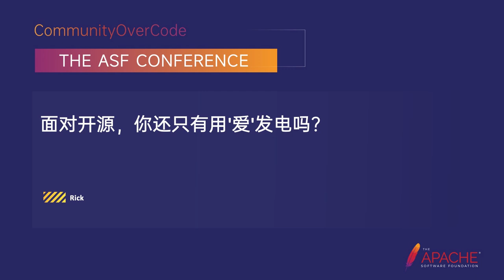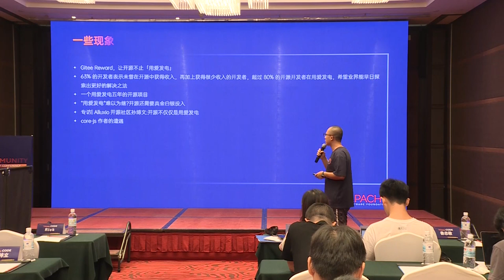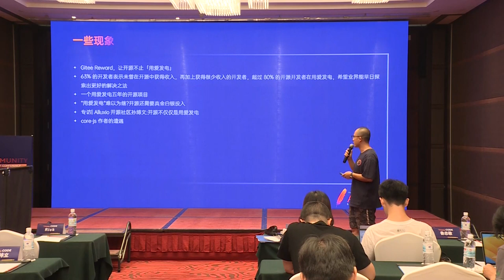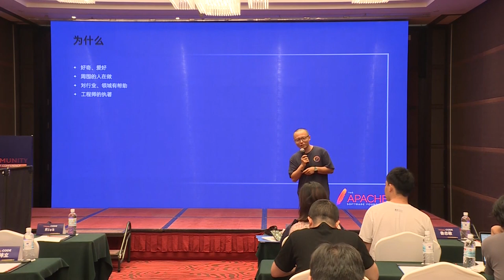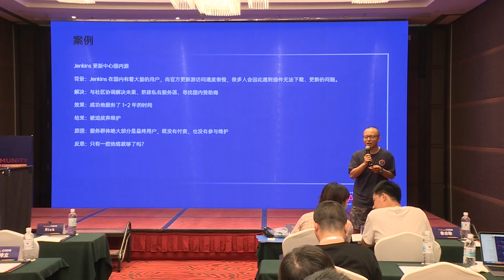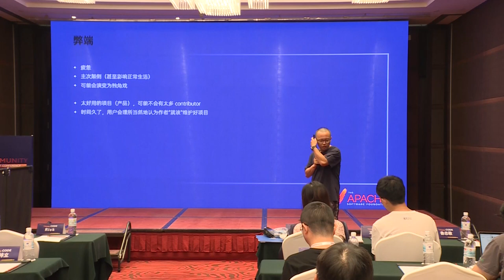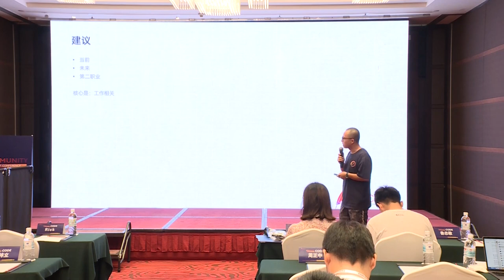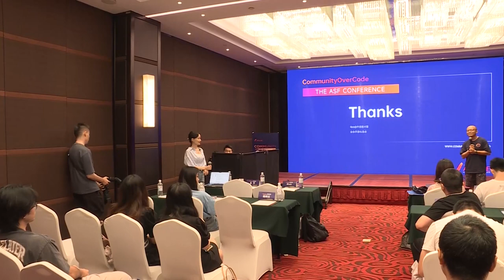In The Face Of Open Source, Do You Still Only Use 'Love' To Generate Electricity?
Rick: Open source face to face, evangelist, Programmer, amateur open source evangelist, open source face-to-face host.

Generating electricity with love seems to have become a necessary label for open source enthusiasts, and laypeople seem to have no “love” for open source and no reason and motivation to participate. After his own practice and exploration, Rick has some new understanding of why he should participate in open source. It is not a problem to use “love” to generate electricity to participate in open source, but it is not enough to promote open source more widely. Interest can make people start to open source, but without reason and benefit, it is impossible to last and go deep into open source. Rick hopes that with the help of this sharing, open source people who are already using “love” to generate electricity can think clearly about the future road, and people who are not yet interested in open source can see that open source is more than “love”.